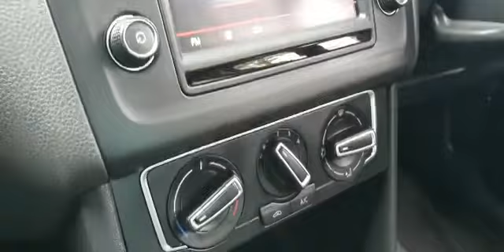2015 Vw polo 1.4 tdi sel